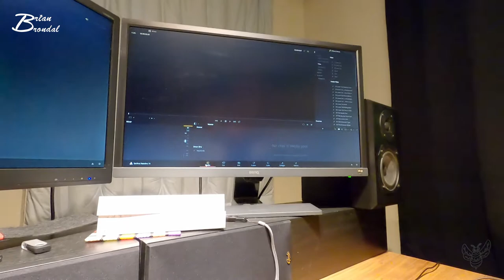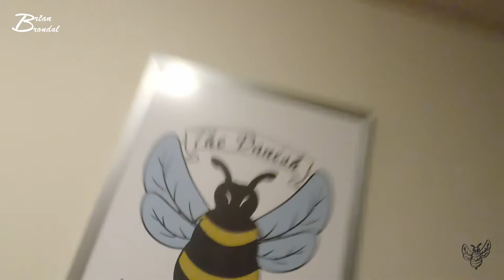Følg mig en hel dag (Del 4 af 5) Vlog